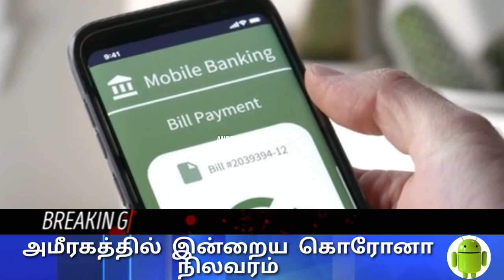UAE TAMIL NEWS# அமீரகத்தில் இனி சனி ஞாயிறு விடுமுறை? இன்றைய முக்கிய செய்திகள்!!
அனைவருக்கும் வணக்கம்

This video is all uae news tamil| etihad launches summer sale| Is saturday and sunday holiday| more news related to uae